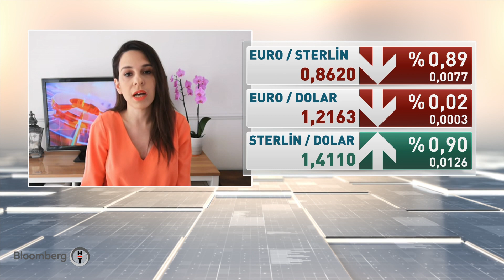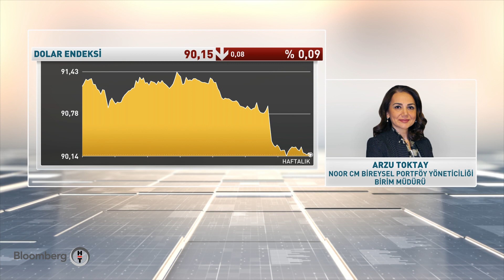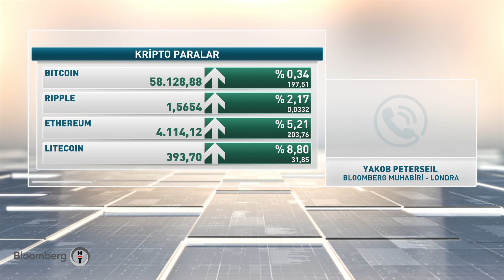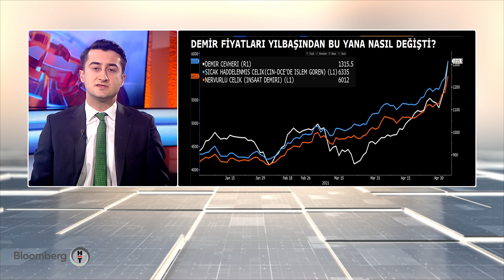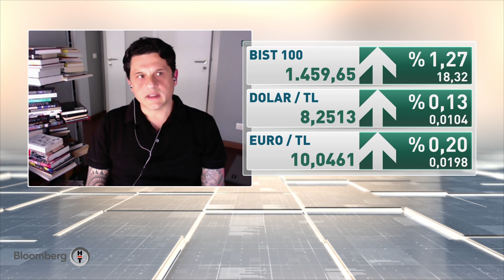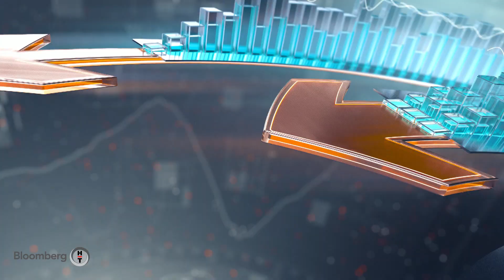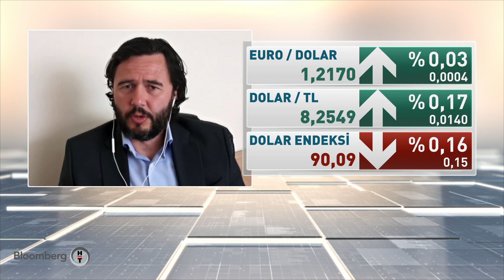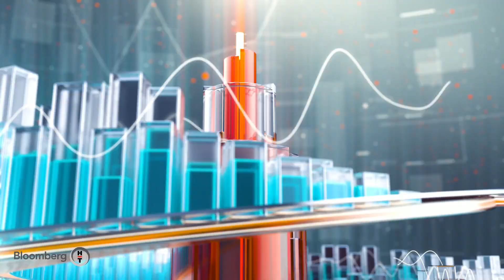Bilançolar beklentileri destekliyor mu? Akıllı Para | 10.05.2021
Hangi para birimleri ayrışacak?

Bilançolar beklentileri destekliyor mu?